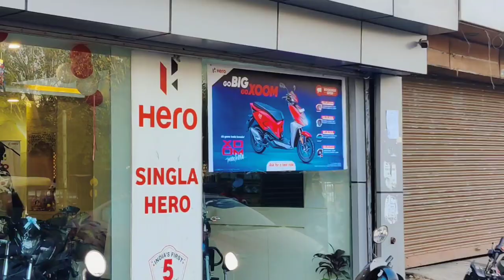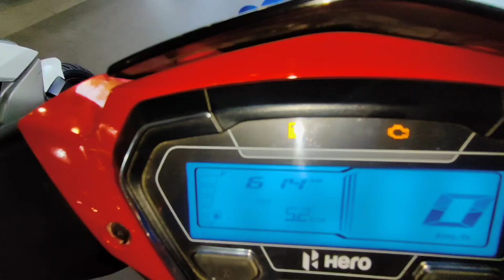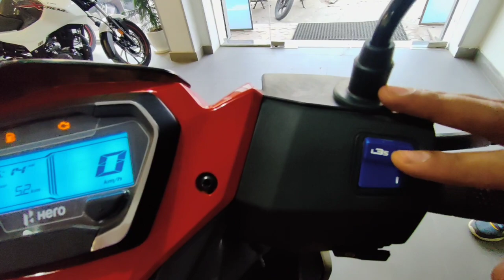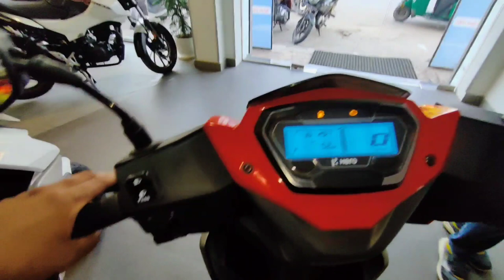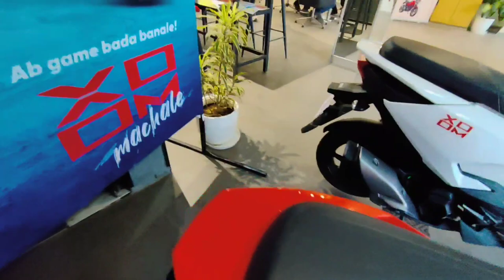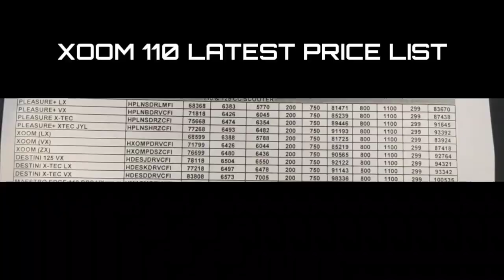𝘼𝘾𝙏𝙄𝙑𝘼 𝙆𝙊 𝘽𝙔𝙀 🙋🏻 ( HERO XOOM DETAILED REVIEW )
HELLO GUYS MAI APKA PRATEEK GHAZIABADI 🙋🏻 .

HERO SINGLA PANDAV NAGAR ( HERO XOOM 110 )